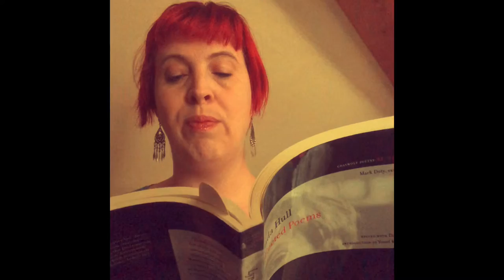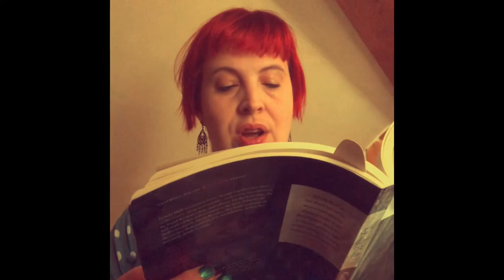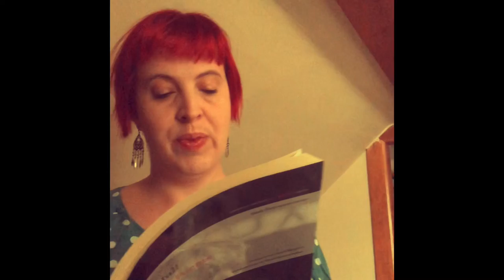Love Song During Riot with Many Voices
A reading of Lynda Hull’s poem “Love Song During Riot with Many Voices.”